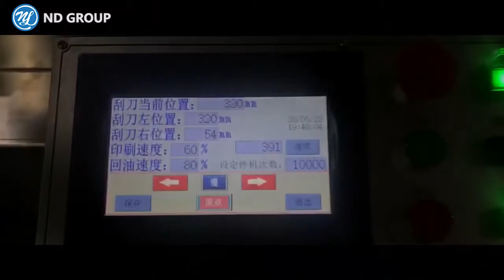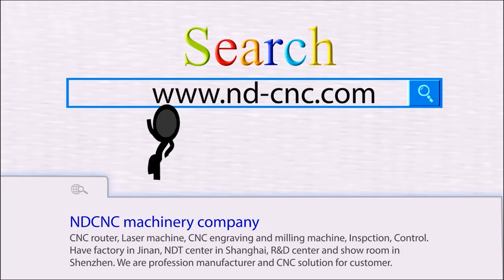Mobile Screen Ceramic Protector Produciton line